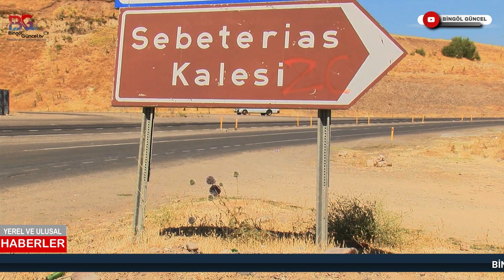Bingöl’de Sebeterias kalesinin sondaj çalışması başlatıldı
Bingöl'ün Genç ilçesi bulunan Sebeterias kalesi Urartular dönemine ait olduğu düşünülen kalenin gün yüzüne çıkartılması için sondaj kazısı başlatıldı.